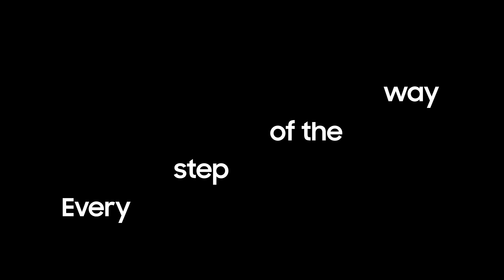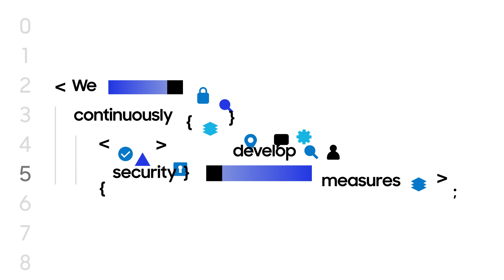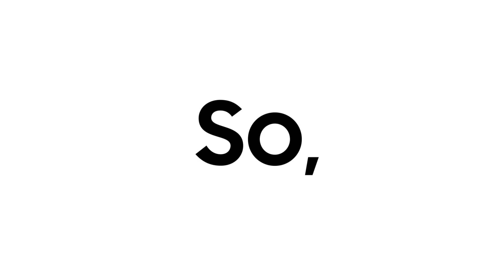Samsung Knox Security: Built to Protect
With mobile devices being essential towards day-to-day tasks, it's crucial that they remain resilient against threats. That's why we've built in Samsung Knox security on our Galaxy devices, so you can stay focused on what really matters.